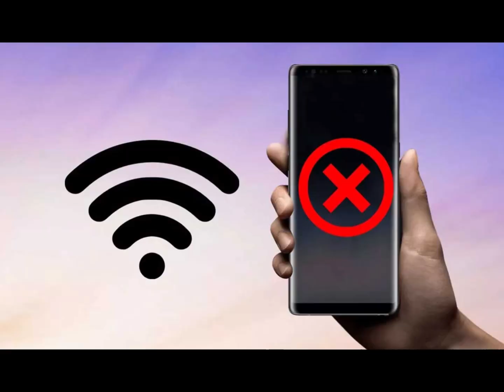Creepypasta de Rigo RCN Parte 2 - Rigo T2 La Venganza Del Guerrillero y Carmelo